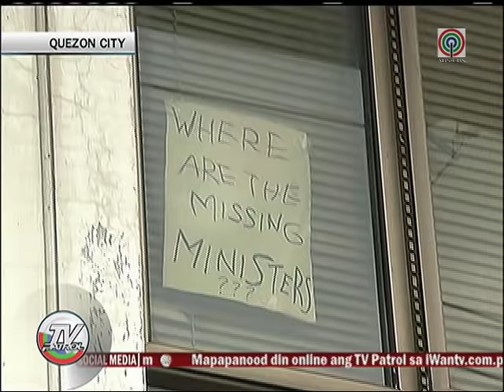TV Patrol: Angel Manalo, isiniwalat ang 'katiwalian' sa INC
Isiniwalat ni Ka Angel Manalo ang umano'y mga katiwalian sa pamunuan ng Iglesia pero itinanggi niyang na-hostage sila.